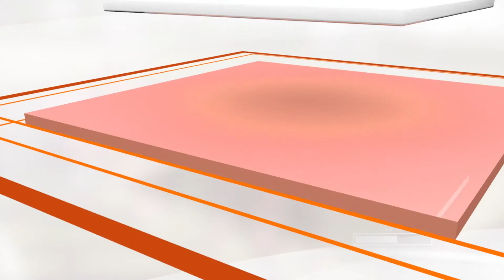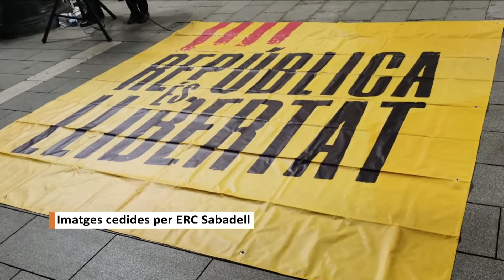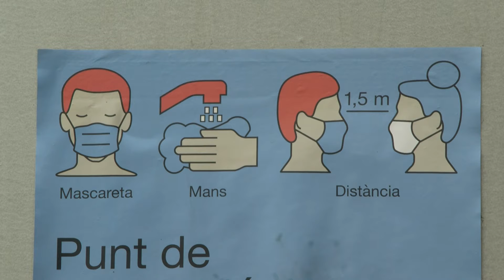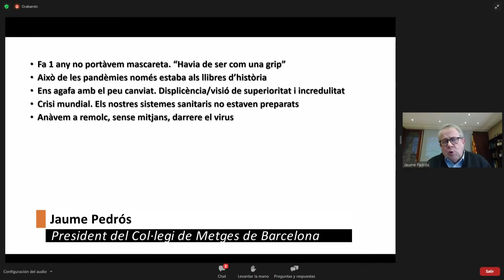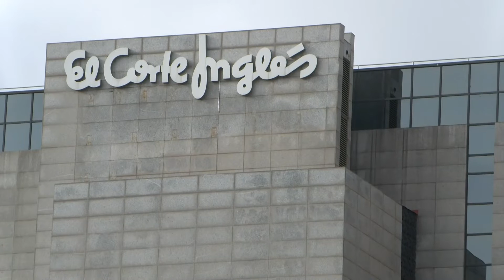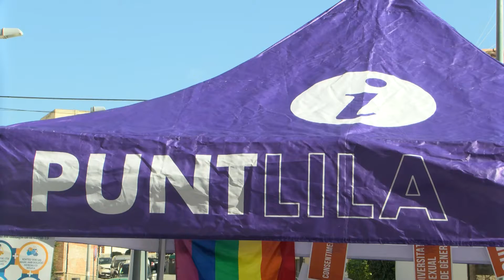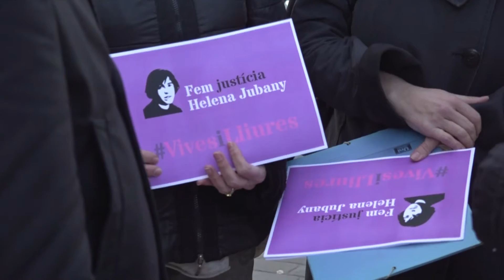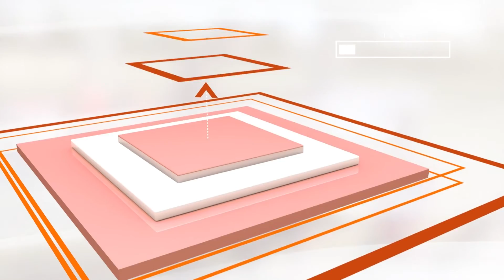Informatiu TV Sabadell 10 de març de 2021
Les notícies més destacades són:
- El jutjat de vigilància penitenciària retira el tercer grau dels presos independentistes i la immunitat dels eurodiputats catalans. Més de dues centes persones surten a protestar a la Pl. Sant Roc.
- L’Hospital Parc Taulí reprèn el programa de visites als pacients ingressats al centre. Des d’aquest dilluns, ja es poden anar a veure a les persones hospitalitzades.
- El programa europeu FoodE arrenca a Sabadell amb tres projectes pilot que tenen com a objectiu impulsar iniciatives alimentàries sostenibles.
- I, en esports, el Centre d’Esports Sabadell juga una nova final al camp del Castelló. Juan Ibiza ha parlat en roda de premsa i destaca la bona ratxa del conjunt valencià.